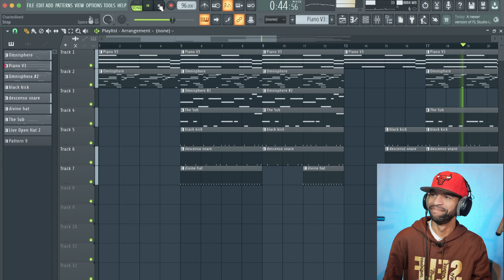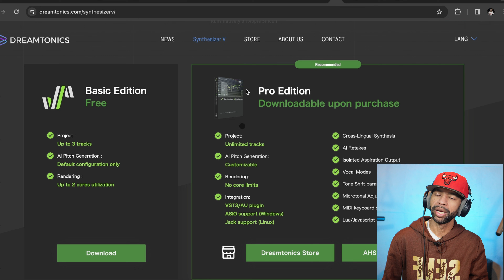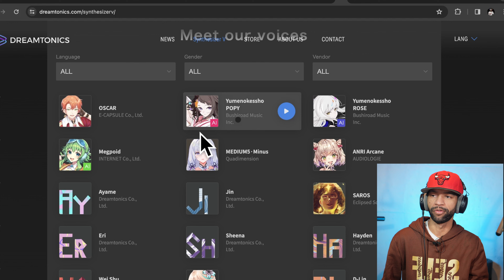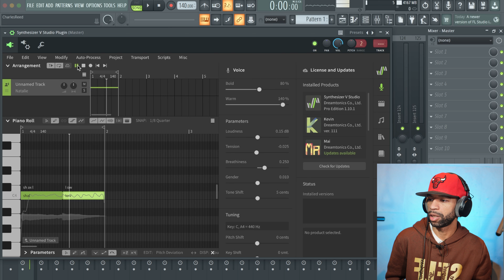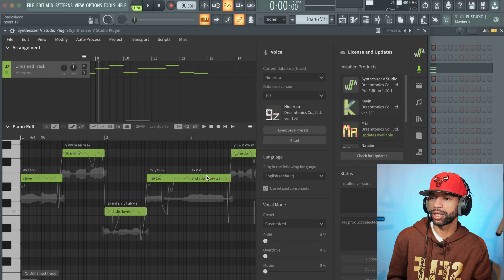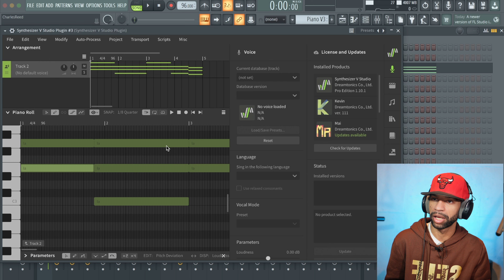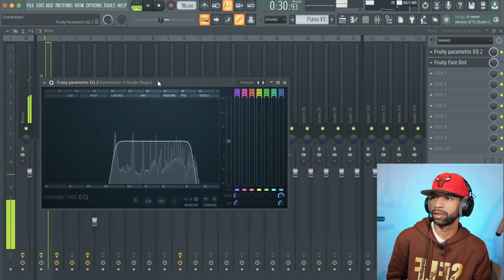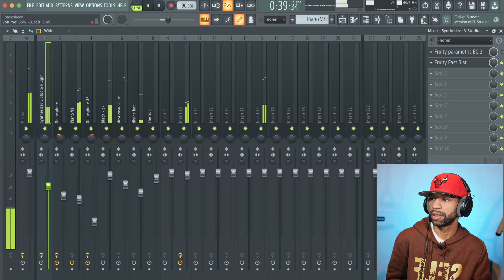The Best Vocal Synth | Synthesizer V By Dreamtonics And There's A FREE Version!!!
COMMENT WHAT VIDEO I SHOULD MAKE NEXT ⬇

My Gear:
My Desk

Computers
M1 Macbook Air

Neumann TLM 103(THIS IS THE SAME MIC AS MINE. THEY CURRENTLY DONT HAVE SILVER}
Deity V-Mic D3 Pro
FiFine K678

Camera
Sony A6400
Sigma 16mm f/1.4 DC DN Contemporary Lens for Sony E (402965)
Sony 16-50mm f/3.5-5.6 OSS Alpha E-Mount Retractable Zoom Lens

Lighting
Neewer Ring Light Kit:18"
Neewer Dimmable 5600K USB LED Video Light 2-Pack with Adjustable Tripod Stand and Color Filters

Monitor
LG 32UL500-W 32 Inch UHD (3840 x 2160)